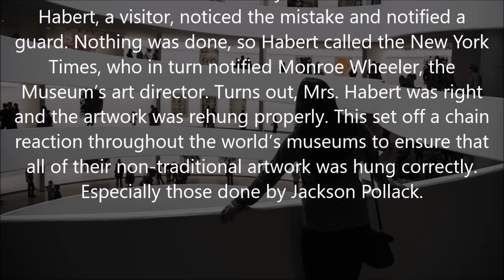Twisted-History: December 4, 1961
This Date in Twisted-History: December 4, 1961